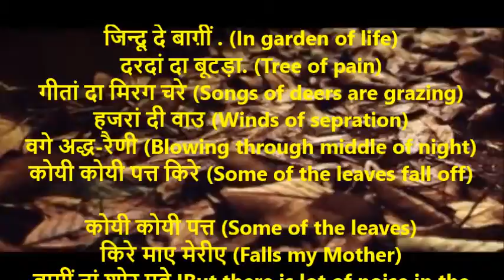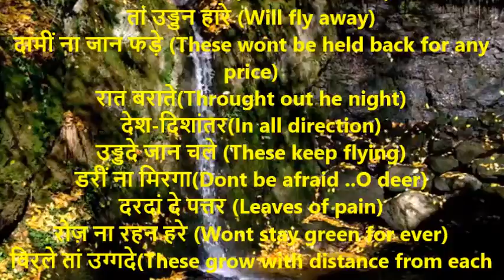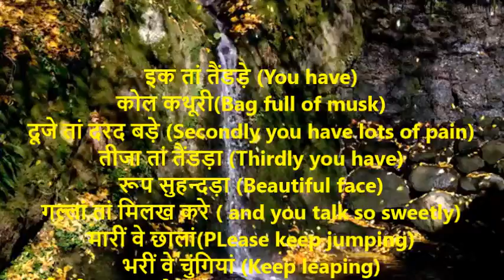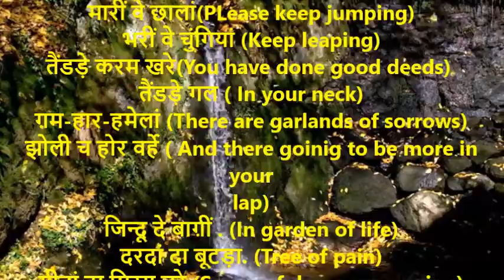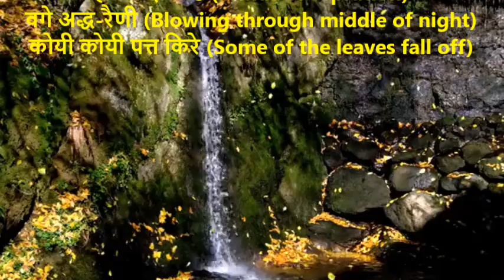जिन्दू दे बाग़ीं . (Jindu de baagin) | Shiv Kumar Batalvi | Batalvi poems With English Translation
जिन्दू दे बाग़ीं . (In garden of life)
दरदां दा बूटड़ा. (Tree of pain)
गीतां दा मिरग चरे (Songs of deers are grazing)
हजरां दी वाउ (Winds of sepration)
वगे अद्ध-रैणी (Blowing through middle of night)
कोयी कोयी पत्त किरे (Some of the leaves fall off)

कोयी कोयी पत्त (Some of the leaves)
किरे माए मेरीए (Falls my Mother)
बाग़ीं तां शोर पवे IBut there is lot of noise in the garden)
उड्डे जां कोयी कोई (Some are flying)
साहवां दा पंछी (Birds of breath)
गीतां दा मिरग ड्रे (And this flight frightens the songs of deers)

तां उड्डन हारे (Will fly away)
दामीं ना जान फड़े (These wont be held back for any price)
रात बराते(Throught out he night)
देश-दिशांतर(In all direction)
उड्डदे जान चले (These keep flying)
डरीं ना मिरगा(Dont be afraid ..O deer)
दरदां दे पत्तर (Leaves of pain)
रोज़ ना रहन हरे (Wont stay green for ever)
विरले तां उग्गदे(These grow with distance from each other)
दरदां दे बूटड़े(plants of pain)
संघने महक भरे (These are filled with dense fragrance)

इक तां तैंडड़े (You have)
कोल कथूरी(Bag full of musk)
दूजे तां दरद बड़े (Secondly you have lots of pain)
तीजा तां तैंडड़ा (Thirdly you have)
रूप सुहन्दड़ा (Beautiful face)
गल्लां तां मिलख करे ( and you talk so sweetly)
मारीं वे छालां(PLease keep jumping)
भरीं वे चुंगियां (Keep leaping)
तैंडड़े करम खरे(You have done good deeds)
तैंडड़े गल ( In your neck)
ग़म-हार-हमेलां (There are garlands of sorrows)
झोली च होर वर्हे ( And there goinig to be more in your lap)